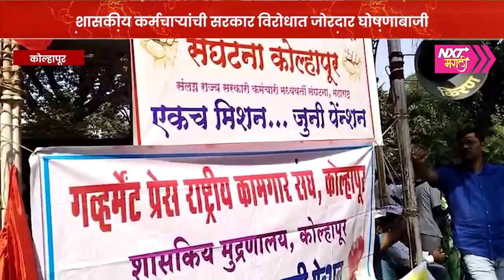कोल्हापूर : शासकीय कर्मचाऱ्यांची सरकार विरोधात जोरदार घोषणाबाजी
About the Channel:
NXTमराठी is an IPTV Marathi language-based channel that offers a diverse range of programming that caters to a wide audience of all ages with varied interests. NXTमराठी is dedicated to providing a platform that celebrates diversity in culture, language and content. We broadcast Marathi regional news, Movies, Reality Shows, Songs, Theatres and Entertainment shows. In addition to being an application for smart TVs, we are also a mobile application and a cable TV channel. We operate in Western Maharashtra, Kokan, Karnataka and Goa. Viewers can expect to find news coverage of local events as well as interviews, debates, and analysis of current affairs. The local news content will be broadcast in the respective regions only; the rest of the content will be the same for all the areas we cover. As a whole, NXTमराठी offers a wide range of programming, including news, reality shows, music, movies, and live entertainment, providing something for everyone to enjoy.